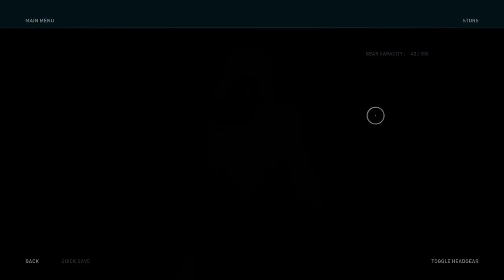ASSASSIN'S CREED ODYSSEY Walkthrough Gameplay Part 13 - THE TRUE STORY (No Commentary)